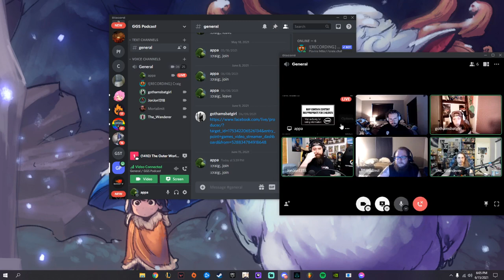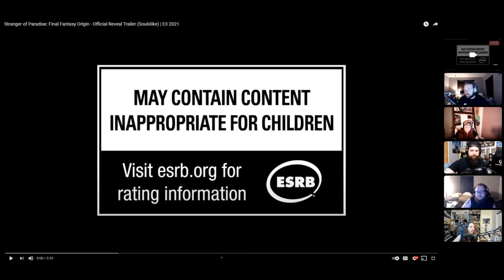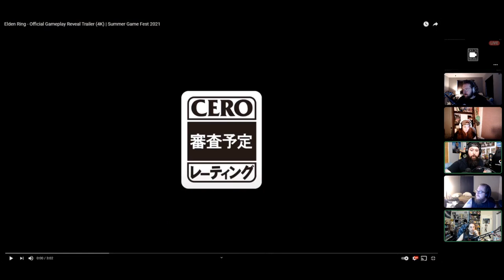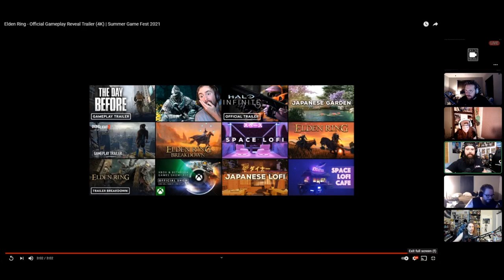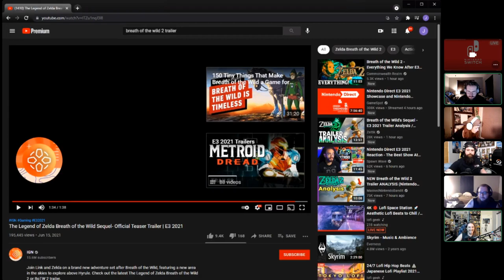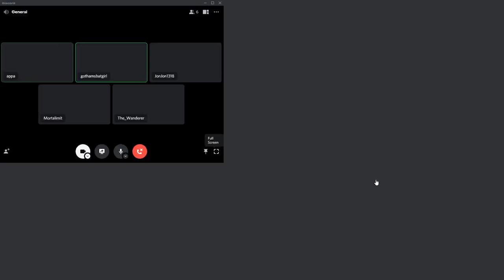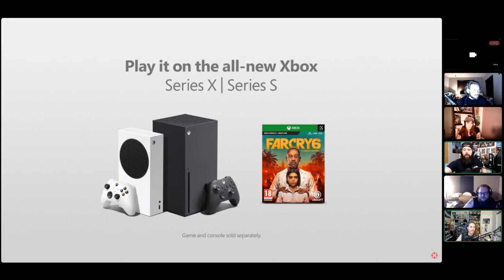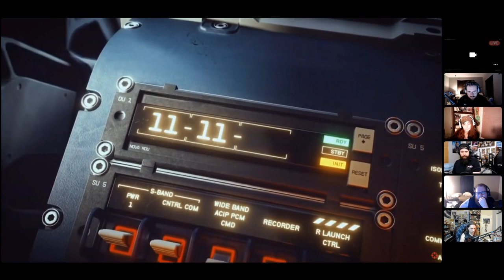Glitches Get Stitches Episode #74 - 3 Year Anniversary!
Welcome back Universe to a brand new Episode #74 of The 2GS Show: Glitches Get Stitches Podcast!! This Episode we celebrate a glorious 3 years of doing this beautiful podcast and talk about the origins story of GGS. E-3 2021 is going strong so we discuss some of our favorites so far, especially the new Final Fantasy Origins or Chaos for short. Thanks all you out there for listening and cheers to another 3 years!! Grab ahold right and let’s gooooooooo!!!

For more fun gaming content follow Glitches Get Stitches!
We Stream​ throughout the week and Podcast​ on Tuesdays!